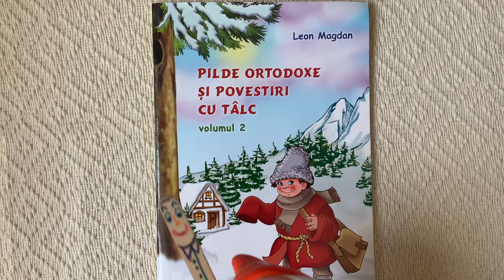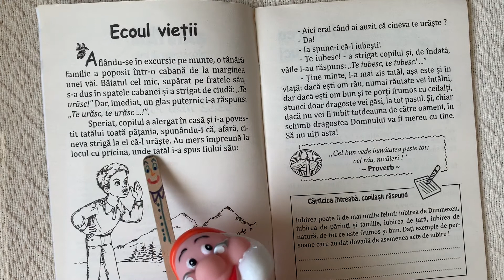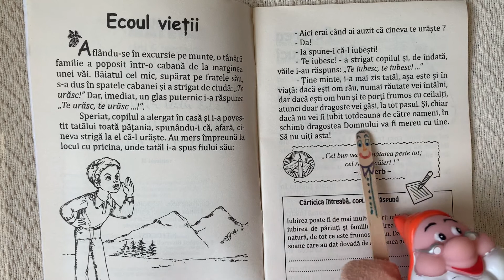Ecoul Vieții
Ecoul Vieții de Leon Magdan
Voce: Doamna Valentina
Pian live: Leonardo